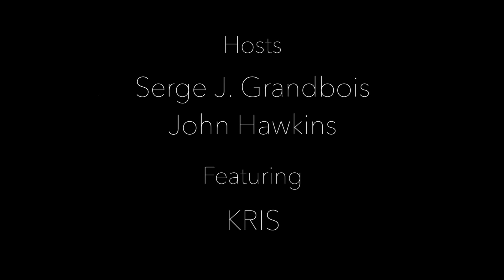Reality Change with Kris - Reality In the Eye of the Beholder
Topic - How Kris communicates with Joseph (Serge), Observing versus Judging

Kris gives a fascinating description of how he communicates with Joseph (Serge). He also talks about the flexibility of time, beliefs in violence versus compassion and gentleness, the difference between observing our lives and making judgments, and how easy it can be to change our beliefs.